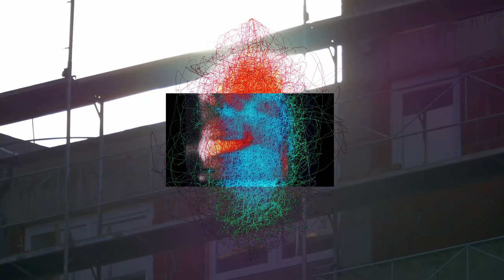Dariusz Jackowski - Applied Science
Composition, mixing, mastering and video editing by Dariusz Jackowski.
Contains various public domain footage.